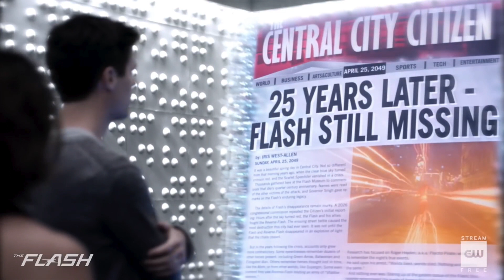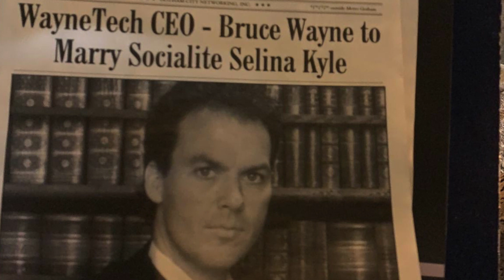Crisis Multiverse Map Explained! What Earths Die Next? - The Flash Season 6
Crisis Multiverse Map Explained! What Earths Die Next? - The Flash Season 6. The Flash Season 6, The Flash 6x03, The Flash 6x03 Promo, Crisis On Infinite Earths, Godspeed, Bloodwork, The Monitor.

--- Channel Info ---